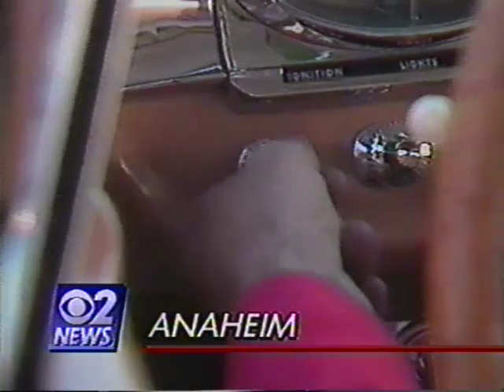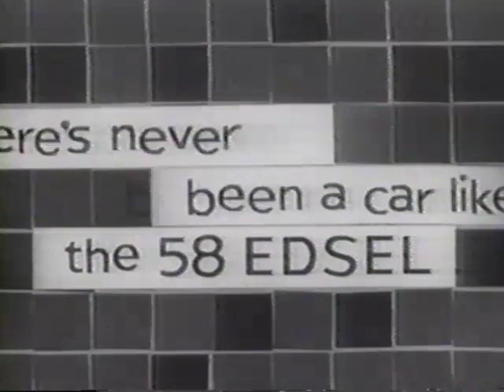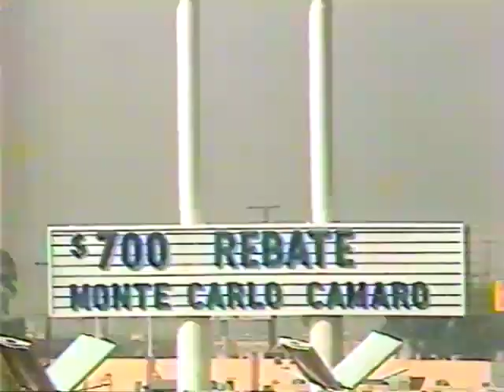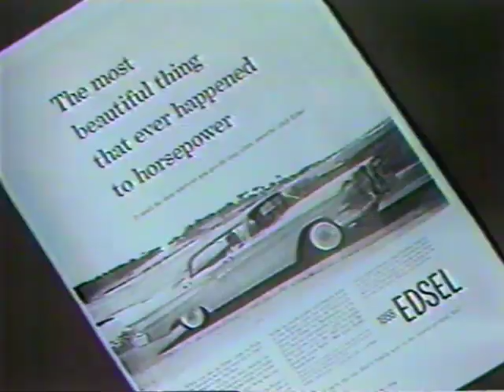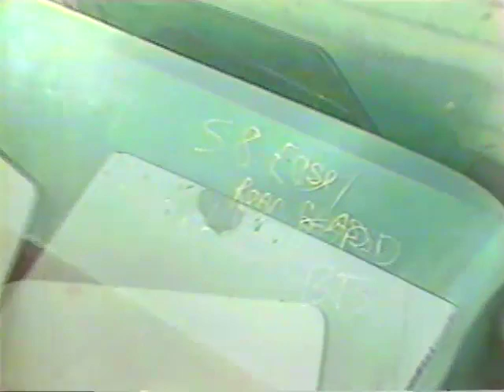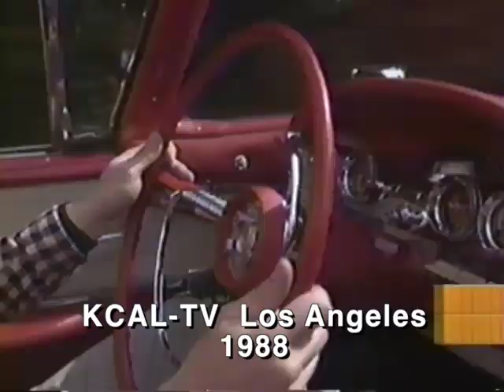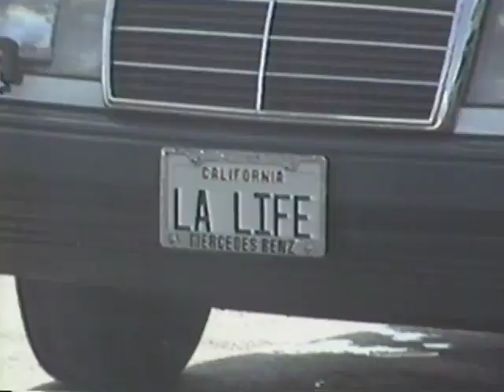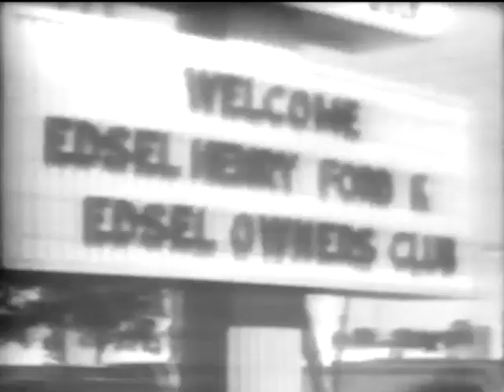Edsels on television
After an unprecedented publicity build-up, Ford Motor Company introduced their new brand of car, the "Edsel" on September 4, 1957. What Ford hoped to be a massive success turned into an unmitigated disaster...Edsel was one of the biggest product failures in history. This video is a compilation of TV news clips about the Edsel. Also included is an NBC News story about the first meeting of the Edsel Owner's Club in 1969 and a segment from the quiz show "To Tell the Truth."